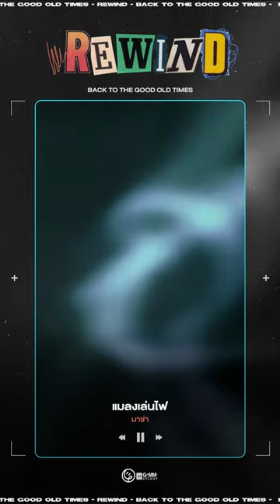Rewindเพลงฮิตที่คิดถึง : แมลงเล่นไฟ - มาช่า พ.ศ. 2549 l DAY646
Rewind เพลงฮิตที่คิดถึง 🎬   แมลงเล่นไฟ - มาช่า